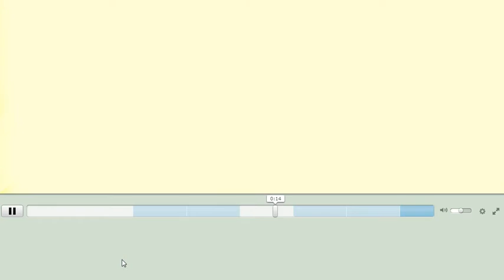Let's React: Dew Droplet Animation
Made by bunnimation and Commissioned by Jujytu